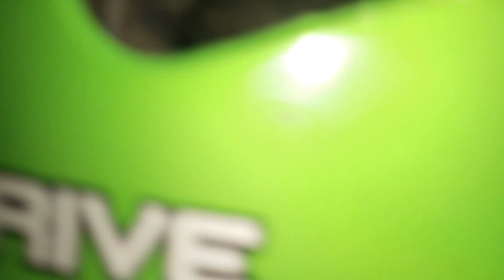NAGKAGULO SILA SA DAMI